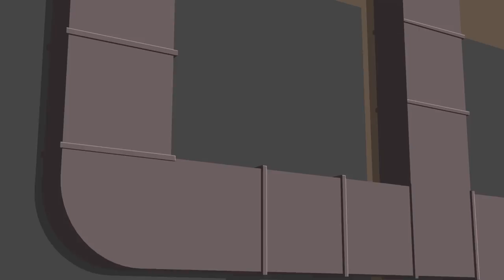Marvel’s Spider-Man Cast Featurette, Coming Soon to Disney XD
The cast of Marvel’s Spider-Man takes the audience through the new series – its storylines, themes, prevalent relationships, and more! Marvel’s Spider-Man premieres on Saturday, August 19 at 7AM ET/PT on Disney XD.